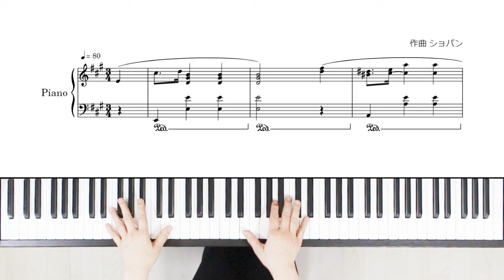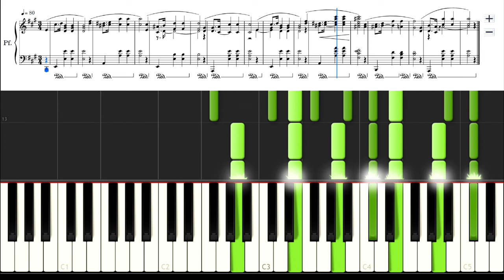前奏曲 第7番 プレリュード Op.28-7 ショパン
0:55　鍵盤＆楽譜（練習用）

H.P.